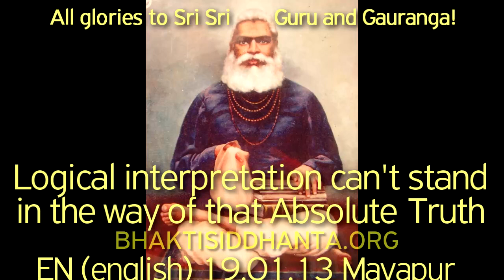SBen190113 Logical interpretation can't stand in the way of that Absolute Truth - Q from Madan Gopal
Dandavat pranam dear Babaji Maharaj. I was happy to see you in Mayapur after a long time. Actually, we last met in our Kolkata Math in 2012 and at that time I was asking you something about tatastha sakti and anadi karma but perhaps at that time I could not express myself very clearly and also you were in a bit hurry so it remained unclear. So now I will try to express more clearly. I have directly heard from my Gurudev that jiva is tatastha sakti which means it is situated between spiritual and material world and can by her relative independence (free will) go either side. If jiva wants to enjoy material world she will enter into it getting false ego. Because this decision happened on tatastha plane, which is above material time, it is said that this conditioned jiva is anadi bahirmukha or is doing anadi karma because we cannot find any starting date in material time, so the word anadi is used. Same I also read in Srila Bhaktivinod Thakur's Jaiva dharma ch. 15 and 16. This was clear to me.
Then one time one devotee was asking about this on internet and I replied in above manner. Seeing my reply, one sannyasi disciple of Srila AC Bhakti Vedanta Swami Maharaj told me that this description above is actually not true, because karma is literarilly anadi, it is without any beginning at all. And that Srila Bhaktivinod Thakur gave such description of anadi karma only as a figurative description so that jivas would not blame God for their suffering but it actually never happened like that. Then he quoted commentary by Srila Baladev Vidyabhusan to Vedanta sutra (Govinda bhasya) on sutras 2.1.34 and 2.1.35 as evidence and as real explanation of why and how karma is anadi. I read that and there Baladev Vidyabhusan wrote that as God is anadi, so is jiva anadi and karma is also anadi and then he also gives illustration of a seed and sprout as example we find in this world. Kindly please first read this commentary, then you can understand about below points.
So this sannyasi said that what Srila Bhaktivinod Thakur wrote about anadi karma in Jaiva dharma cannot be true because of following reasons:
1. There cannot be any beginnings outside of material time because there everything is eternal.
2. If there would be a beginning of karma (instead of being beginning-less, anadi) then God would be blamed of partiality and cruelty (based on sutras 2.1.34 and 35).
3. The seed and sprout example shows that karma is without any beginning at all. Karma always existed, either as »sprout« (during creation/sristi) or as »seed« (during destruction/pralaya).  |
4. If jiva really could see material world on one side and Krishna on another side then she would defintely choose Krishna, otherwise how Krishna can be All-attractive
5. If at some point jivas didn't have karma, then there would be no ingredients for Mahavishnu creation lila (sristi lila) which is eternal (perpetual), because Mahavishnu is eternal and His breathing out (creation) and breathing in (destruction, pralaya) is also eternal, it has no beginning.
 Later on I showed to this sannyasi that same Baladev Vidyabhusan Prabhu also says in commentary to sutra 2.3.26 that if jiva turns away from God, her natural eternal spiritual consciousness becomes covered and if she turns towards God it is manifested. Same he says in his commentary to Bhagavad Gita 5.15. I told to this sannyasi that this point is based on the verse from Srimad Bhagavatam 11.2.37 (bhayam dvitiya abhinivesh...) where it is mentioned about Ishad apetasya (turning away from God as the cause of coming under Mahamaya) and that Kaviraj Goswami quoted this verse in CC to give evidence for his verse Krishna bhuli sei jiv anadi bahirmukh ataeb maya tare dey samsar dukh. So because Baladev mentioned both points we have to find reconciliation.
So this sannyasi's reconciliation then was that karma is literarlly anadi as mentioned in Vedanta sutras (without any beginning at all. there was no initial/first choice on the part of jiva to either serve Krishna or start karma/material activity). So what Baladev Vidyabhusan says in sutra 2.3.26 and what SB 11.2.37 and CC say about turning towards God or turning away from God, this is about a choice on the part of jiva which is already anadi bound. That is: already bound jiva can in this material world either accept bhakti (turn towards God, when meeting pure devotee in this material world) or can reject this possibility (turn away from God). This choice was not existing previous to bondage of jiva, because bondage is anadi, beginning-less. He also gave evidence from Srila Vishvanath Thakur's comment to Srimad Bhagavatam 4.22.32 that jiva's bondage is spontaneous, without cause. (I don't have proper translation, so you can check in your book whether translation is correct and what is the actual point).
+++ next part of Q in the first commentary due to limit 5k here